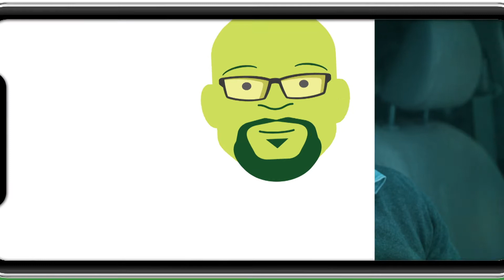Njoro wa Uba Ep 50 Promo | Homework with Stacy 🤣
With his brief stint in jail still very fresh in his mind, Njoro is on to spider and he decided to do the right thing. It’s his turn to avoid Cess as he is still angry about her continuous dalliance with the married man, he sets her up in a quest for revenge which doesn’t go as he had hoped it would.

If you missed the full episode don't stress, simply login to Showmax and catch all the full episodes...
Video Editor | Camera Operator | Content Creator

Based in Nairobi, Kenya.